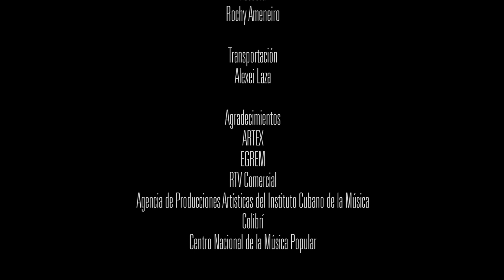Conciertos Estamos Contigo: VioElectro